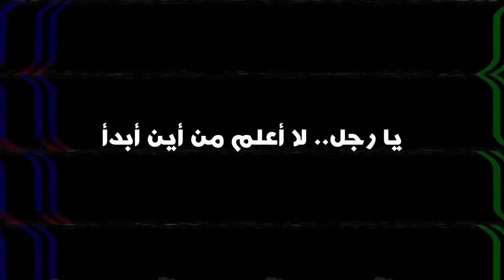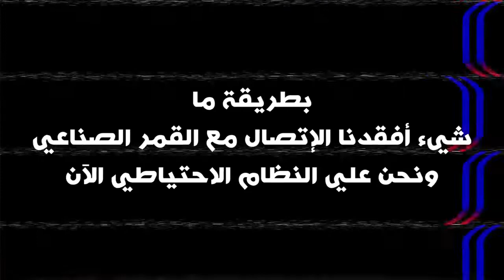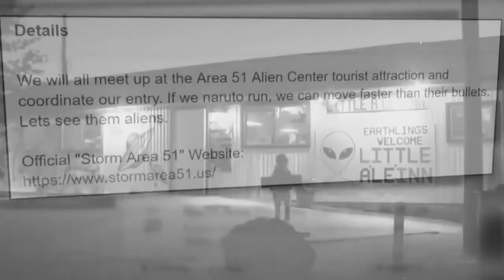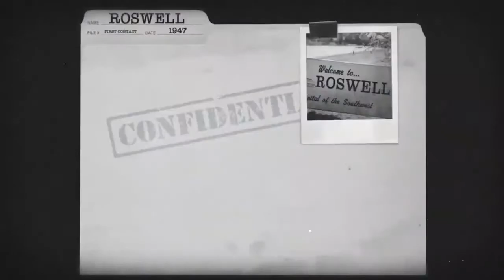مخلوقات فضائية؟👽 تجارب بشرية؟🔬 سر المنطقة 51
HIND RULES :
Relations amoureuses, familiales, amicales, professionnelles ...SOCIALES! Soyez heureux seul et avec les autres !

... سلسلة فيديوهات واش فخبارك؟: أحداث غريبة ، قصص غامضة ، معلومات غابرة -
: رابط السلسلة -

واش فخبارك